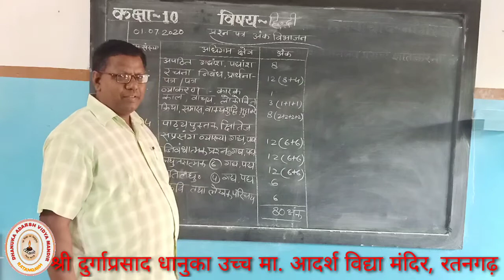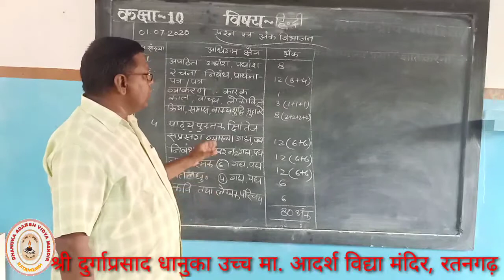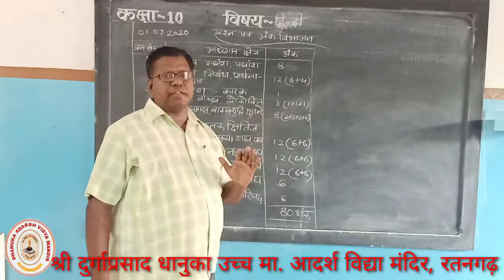Online class 10th hindi shyam ji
अंक विभाजन